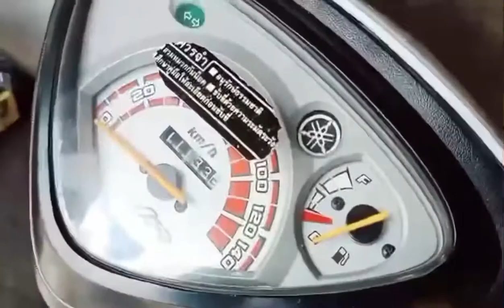TSMP Big Valve review